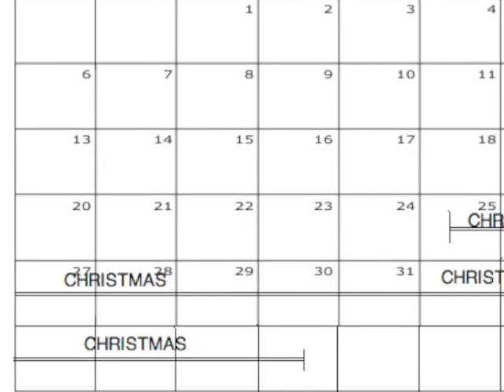Life in the Middle Ages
An animated 7th grade project that presents the life of the average medieval-times man.